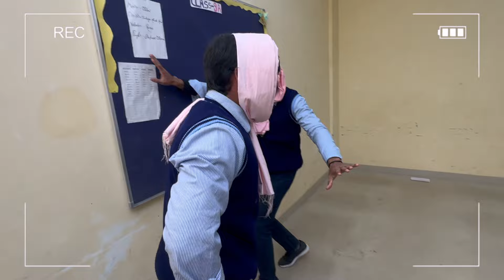Rachit Se Liya Badla😡अब होगा तमाशा😒